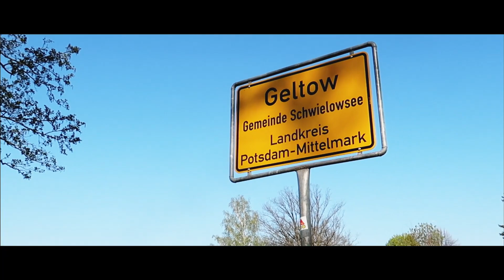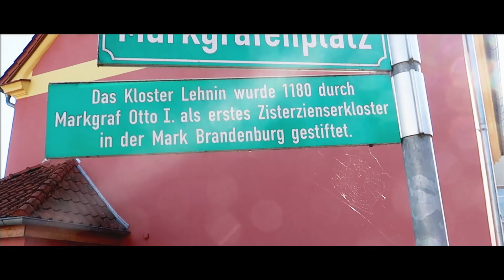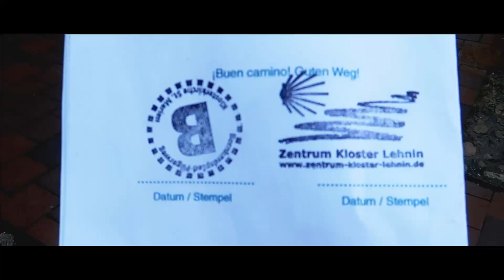Jakobsweg Pilgern in Brandenburg von Caputh nach Kloster Lehnin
Beschreibung
Brandenburger Jakobsweg gibt es einige. Ich mach mich auf dem Weg diese zu erkunden. Dabei gibt es viel zu sehen und ich nehme euch gerne ein Stück auf den Caminos in Deutschland mit. Weiter geht es mit einer Zweitagestour von Caputh nach Brandenburg. Vorbei am Schwielowsee führt der erste Teil des Weges bis nach Kloster Lehnin. Anfang und Ende sind bequem mit Bahn und Bus erreichbar. Den Track könnt ihr über den Link als GPS erhalten. Freue mich von euch zu hören bzw. zu lesen und auf eure Kommentare, Anregungen und auch Kritiken.
Weiter geht es demnächst von Kloster Lehnin nach Brandenburg
Buen Camino, Tschau